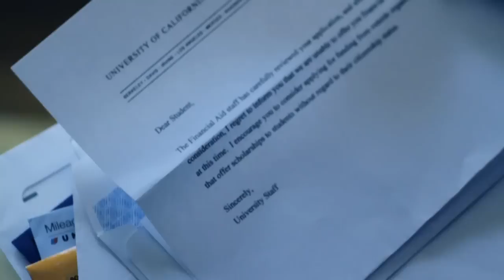The Dandelion War - Sui Generis (Official Video)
Director: Yvan Iturriaga
Producers: Maria Liz Recarte & Larry Fernández
DP: Paola Trulin & Mecky Creus
Editor: Ari Sigal
FX: Chad Harber